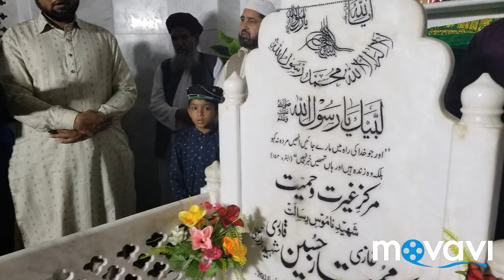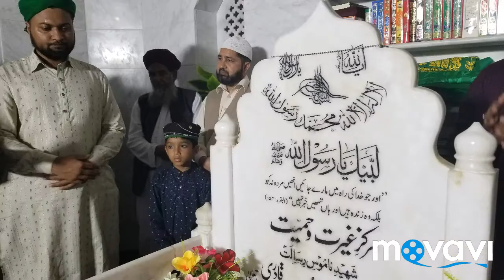Mazzar Ghazi Malik Mumtaz Hussain Qadri Shaheed